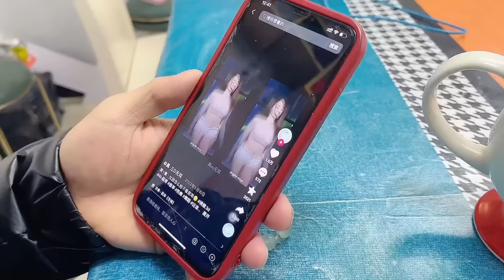Couple food: My husband thought I ate the deviled eggs, but I put them in his bowl.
This is [the post-90s couple]
The only officially certified YouTube channel, others are fake! ! !
will be updated here every day
Dining routine of our husband and wife
Ordinary days are more than daily necessities